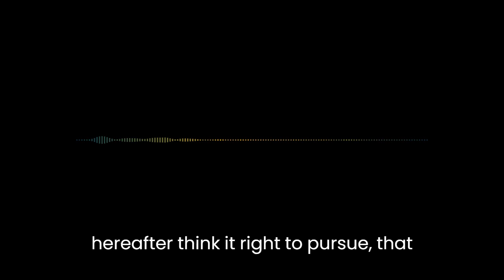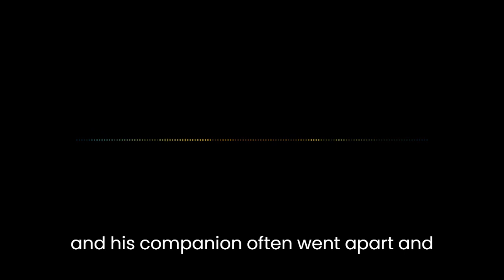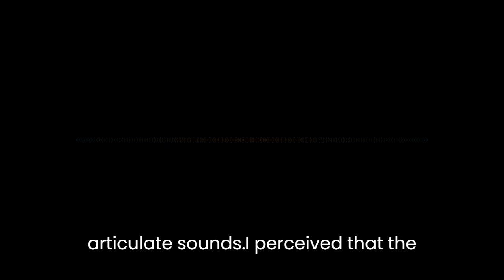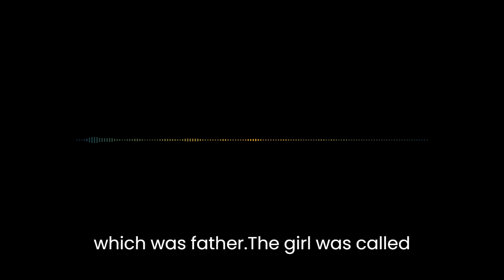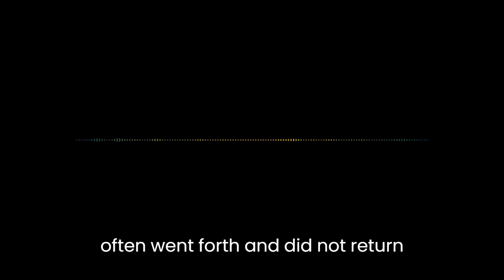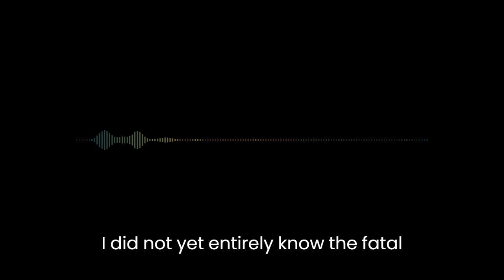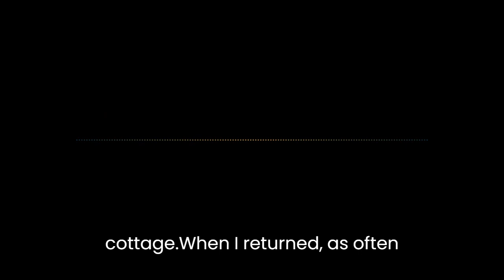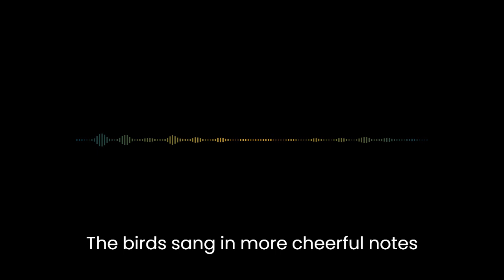Frankenstein - Chapter 12 Audiobook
Frankenstein by Mary Shelley audiobook.
16 of 29
Chapter 12.
Classic book read aloud with captions to follow.

Audiobook for GCSE and A-Level curriculum.